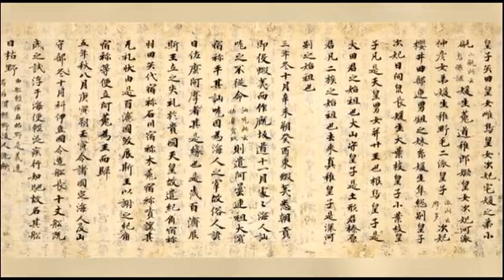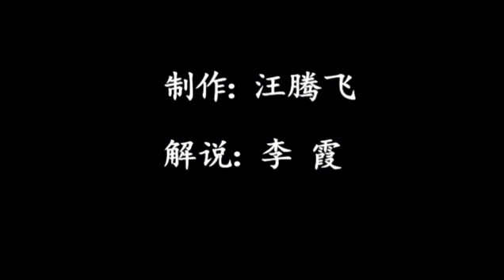【原创】如果没有清朝 中华会怎么样？失去了文化认同感的东亚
讲述东亚文化圈的文化认同问题。中国、日本和韩国等东亚国家有一个文化共同体，那就是东亚文化圈，东亚文化圈的文化认同感没有西欧文化圈的文化认同感那么强。

如果没有清朝，中华会怎么样？失去了文化认同感的东亚

【腾飞说史】原创系列 未经许可 不得转载